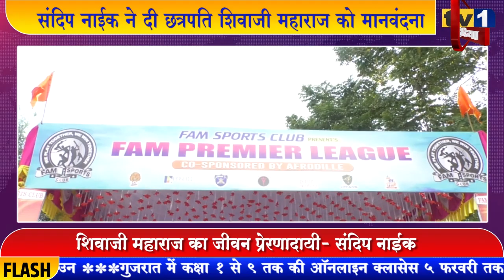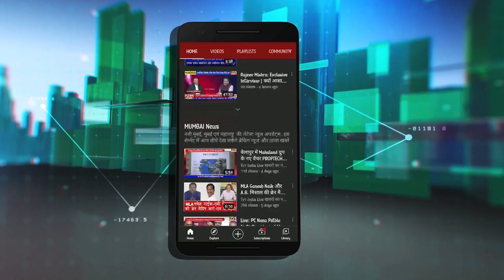ShivajiJayanti2022: संदिप नाईक ने दी मानवंदना, कई जयंती कार्यक्रमों में लिया हिस्सा